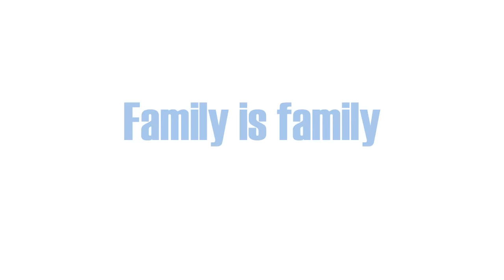Kids Of Gay Parents Speak Out - (bi/straight parents too) A film from Team Angelica & Stonewall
Researching and preparing for our new movie 'FREE', (younger sibling/sequel to our teenage film FIT) We spent an afternoon at the South Bank Centre filming kids of gay parents - and straight parents - and bi parents and undefinable parents. This is some of what they taught us.
Parents are Parents. Family is Family. Love is Love.

A Team Angelica Short
Produced and Directed by Rikki Beadle-Blair
Directed, Shot and Edited by Edmund Swabey
Executive produced by The South Bank Centre, Stonewall, Square Peg Media and Team Angelica.